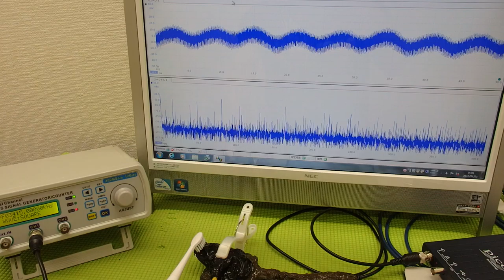メガヘルツの超音波発振制御プローブ ultrasonic-labo